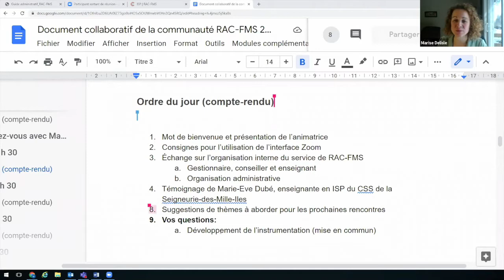Communauté RAC-FMS, 21 janvier 2021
Rencontre de la communauté des responsables de la reconnaissance des acquis et des compétences pour l’obtention du certificat de formation à un métier semi-spécialisé qui s'est tenue le 21 janvier 2021 dans le cadre des Après-cours FGA.
Sommaire
0:00  Introduction
0:08 Mot de bienvenue
2:08 Échange sur l’organisation interne du service de RAC-FMS
3:24 Collaboration SARCA (CO) et enseignante CFMS à Gatineau
8:15 État des lieux au CSS des Hautes-Rivières
10:26 Éclairage jeté sur l'instrumentation
14:51 État des lieux au CSS de St-Hyacinthe; partenariat avec la RAC-FP et création d'un document de promotion
24:37 État des lieux au CSS Pierre-Neveu; stratégie de promotion de stages FMS et de RAC
30:58 Entrevue avec Marie-Eve Dubé, enseignante en ISP au sujet de l'expérimentation au CSS de la Seigneurie-des-Mille-Iles
48:58 Conclusion et prochaine rencontre
Cette rencontre s'est déroulée le 21 janvier 2021 et a été animée par Marise Delisle, experte-conseil en reconnaissance des acquis et des compétences au Centre de services scolaire de la Beauce-Etchemin ainsi que Tobby Bédard, conseiller au service régional du RÉCIT FGA da la région Chaudière-Appalaches.